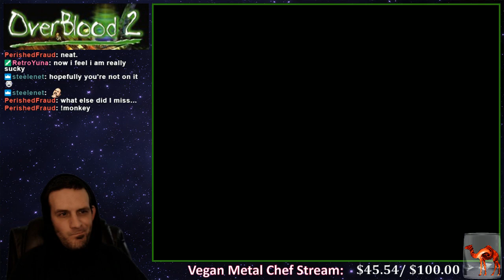OverBlood 2 [PS1] - Part 2